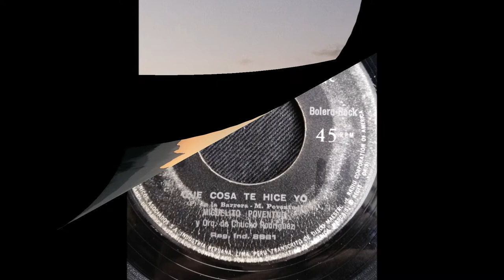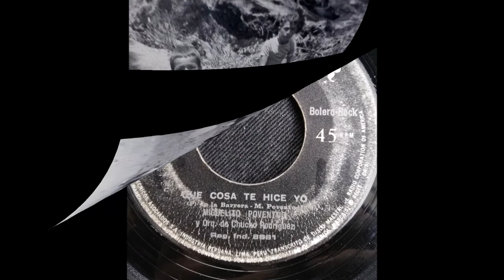MIGUELITO POVENTUD == QUE COSA TE HICE YO